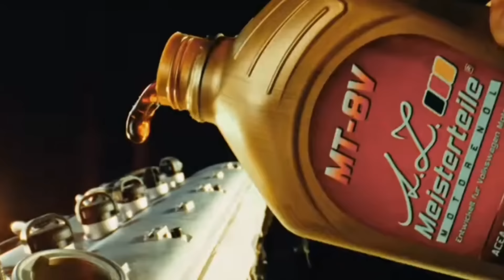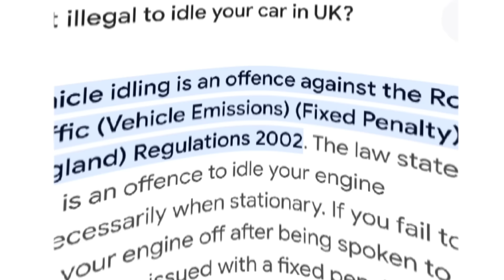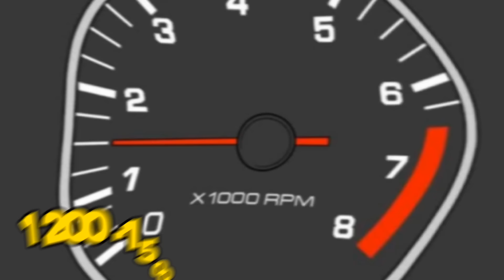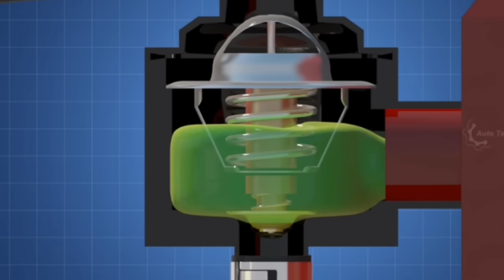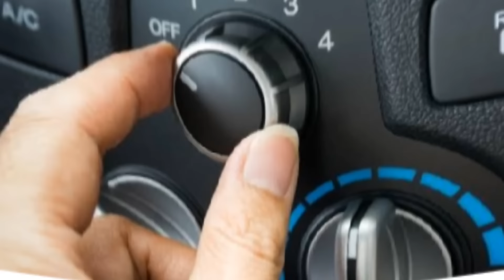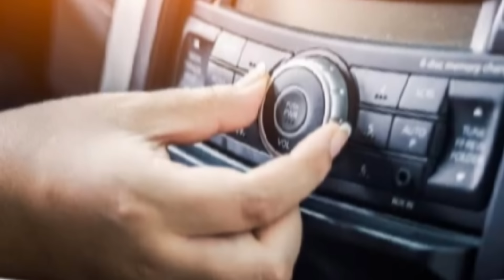MAKAKASAMA BA SA MAKINA ANG HINDI PAG WARM UP NG NAKA IDLE?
MAHALAGA BA ANG ENGINE WARM UP?
PAANO BA ANG TAMANG PAG GAWA NITO?
MASISIRA BA ANG MAKINA KUNG DI KO ITO GAGAWIN?
BAKIT HINDI ITO RECOMMENDED NG MGA CAR MANUFACTURERS
BAKIT BAWAL ITO SA IBANG BANSA?